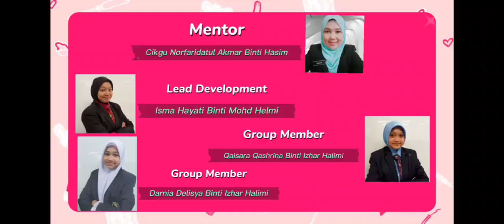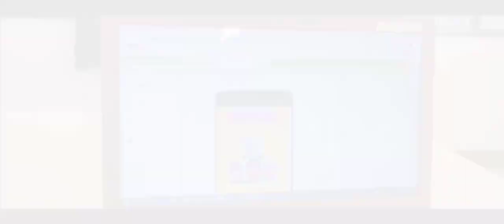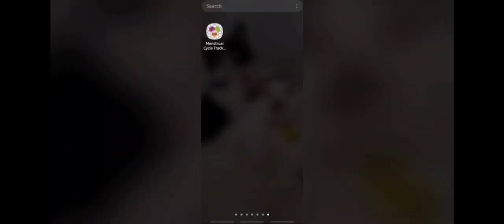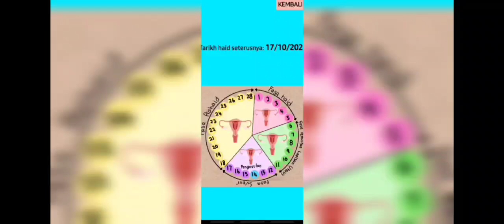YI053 | MENSTRUAL CYCLE TRACER | ISIC-WOU24